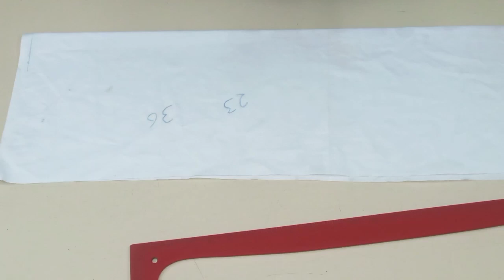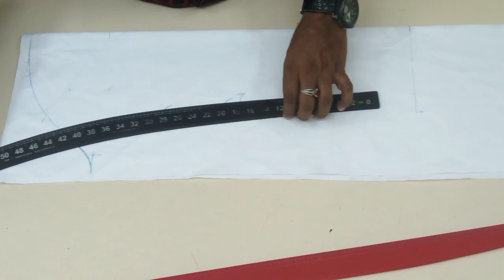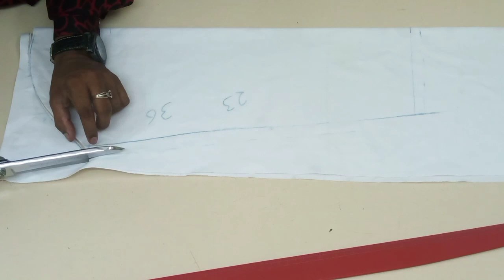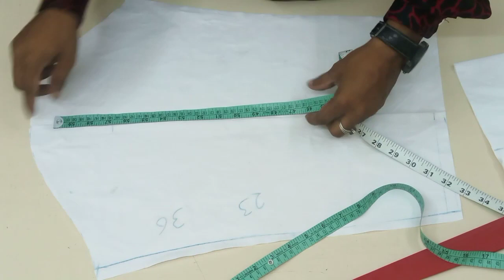Shirt sleeve cutting | shirt asteen kaise kate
sleeves cutting,
shirt asteen kaise kate,

 Assalamualaikum

Shirt sleeve cutting,

Dosto aaj ki video me hmne bahot hi asaan treeke se  shirt ki asteen ki cutting sikhaya h  hme ummeed h dosto aapko achhe se samajh aai hogi to dosto agar meri cutting achche se samjh aai ho to mere channel ko pls  subscribe kare or video ko apne dosto me share or like kare.

By Men's touch